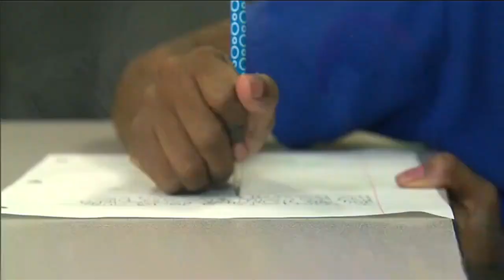Overtown Youth Center making a difference in children's lives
As part of Local 10 News' My Future, My Choice, we visited a youth center in Overtown that is making a difference in children's lives.